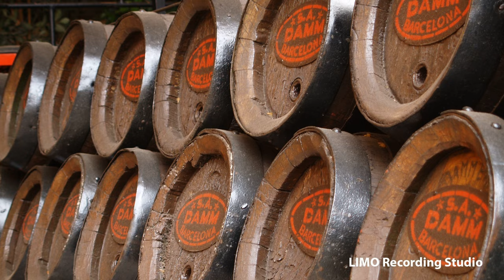Two Guitars by Admiral Bob